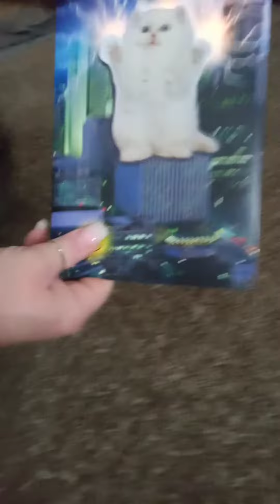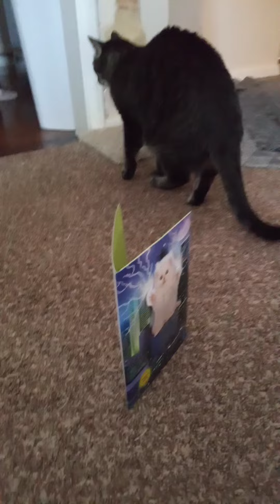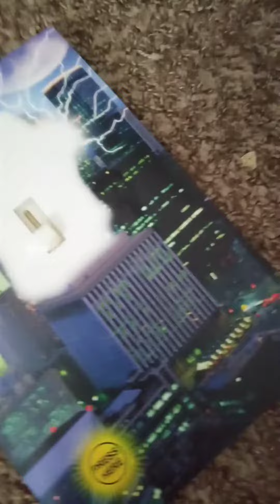Snicker's attacks my Daughter's birthday card. LMBO. 😂😂😂